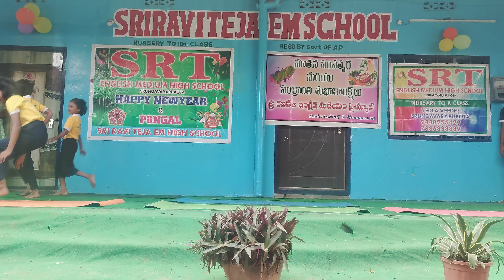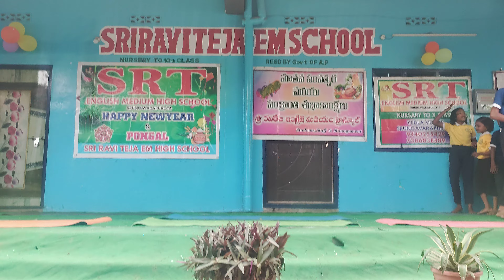SRT SCHOOL S.KOTA YOGA PART ౨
Document from KRISHNA SRT